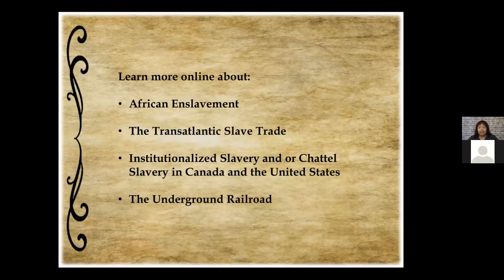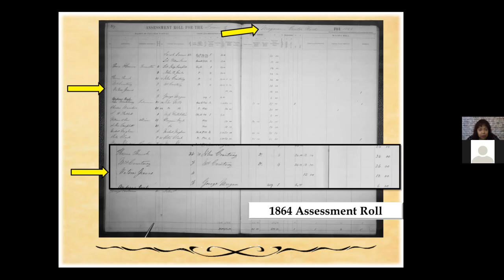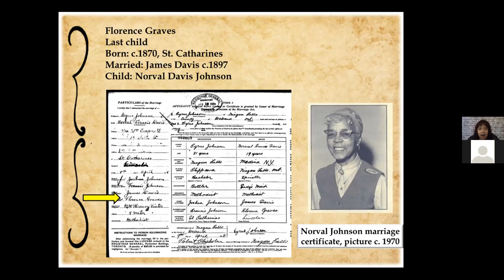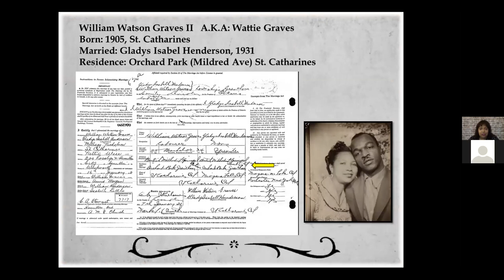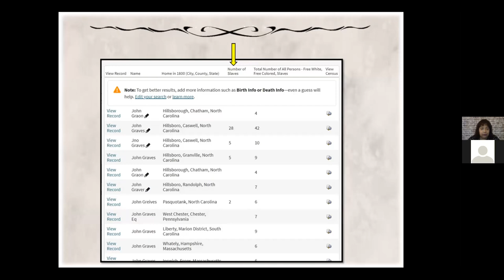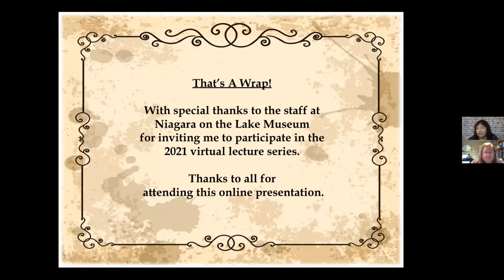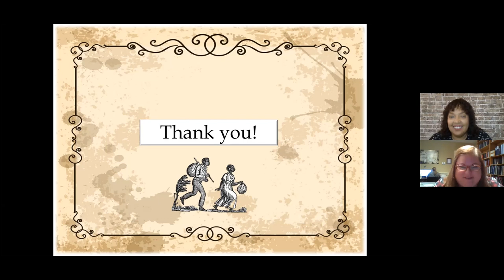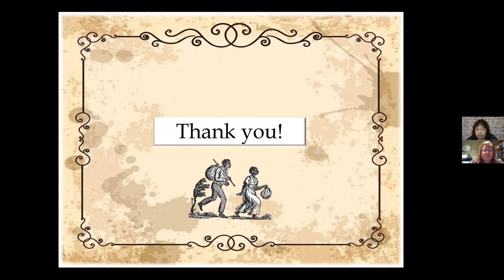The Lesser Known: Uncovering some of the Black people of Old Niagara and the surrounding area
presented by Rochelle Bush on December 15, 2021 for the Niagara-on-the-Lake Museum.